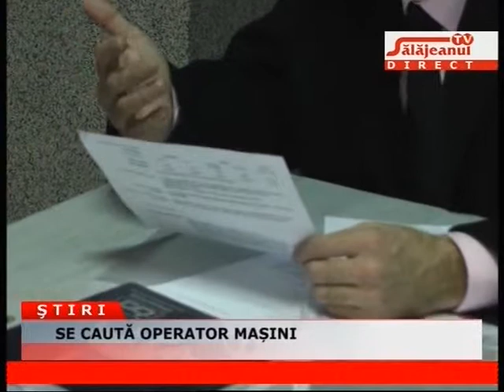SE CAUTA OPERATOR MASINI